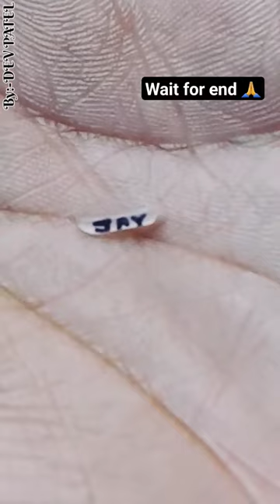jay name on rice grain 😱🔥|| Comment your names